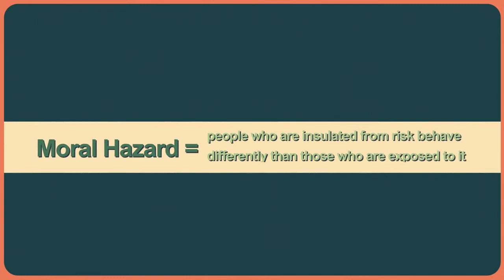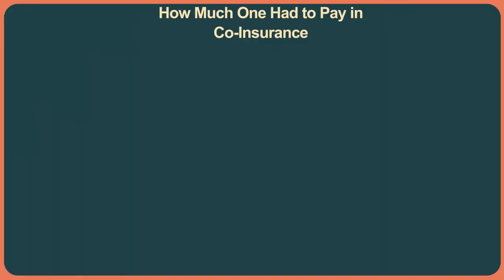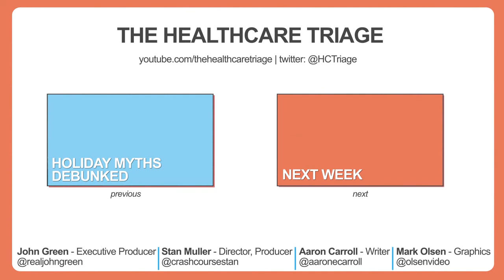RAND and the Moral Hazard: Healthcare Triage #10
As we've explained in previous episodes, insurance is complicated. Even John gets confused (watch the video!). But there's a reason we have all these deductibles, co-pays, and co-insurance. It's because of the moral hazard, and a very important research study known as the RAND Health Insurance Experiment.